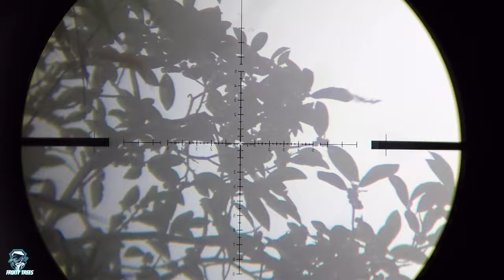ກັບໄປເບິ່ງໝາກໄຮ|กลับไปเบิ่งหมากไทร EP.29 We return to the fig tree we came last month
We returned to check the fig tree we went to last month, unfortunately, all the fruits had fallen. So we looked for another fruit tree around the hill and found many more.

Cheers,
Fruity Tree